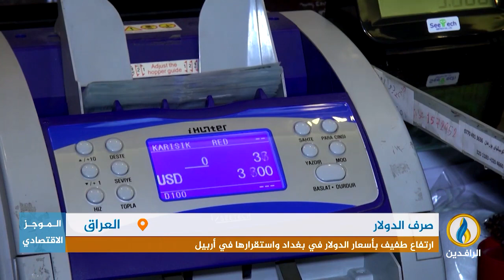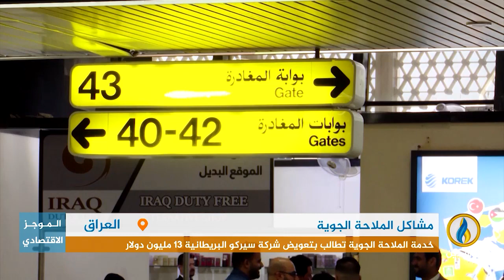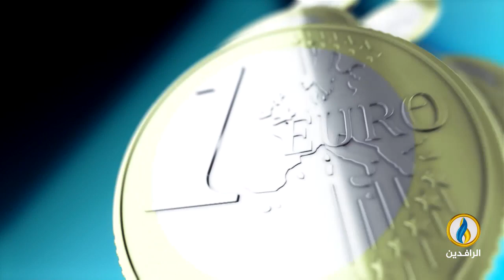أبرز الأخبار الاقتصادية على قناة_الرافدين ليوم الثلاثاء في